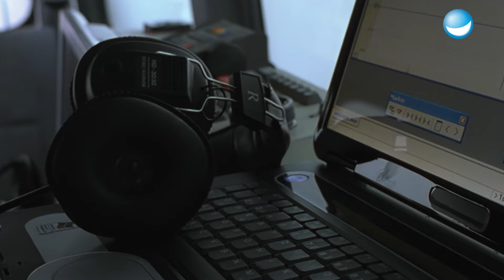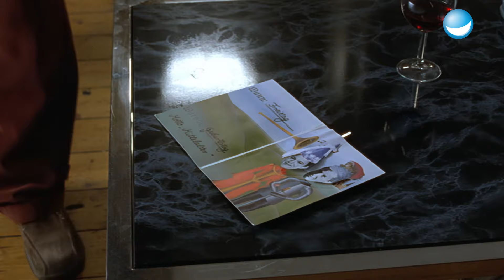Aufgeflogen! | Dr. Psycho mit Christian Ulmen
TW Suizid

 Max fliegt bei seinen Ermittlungen auf und es kommt zum Showdown. Ob sich am Ende alles aufklärt?